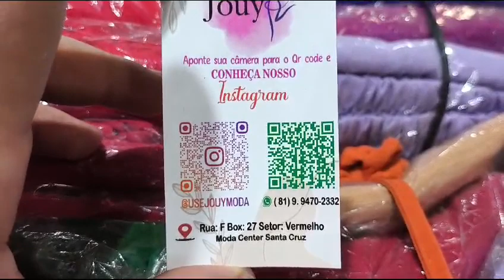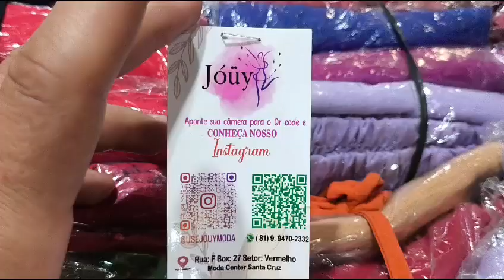Moda Center Santa Cruz @usejouymoda Blusas 12 Reais 81 9.9470 2332